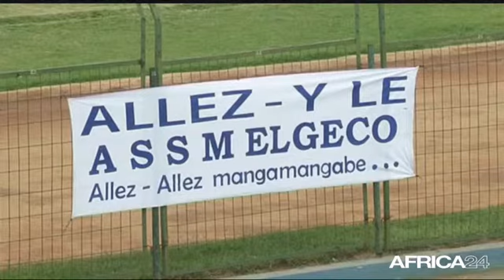AFRICA NEWS ROOM • Madagascar, Sport : Madagascar, terre des sports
Madagascar, terre des sports, avec DODOL Ancien Footballeur Madagascar